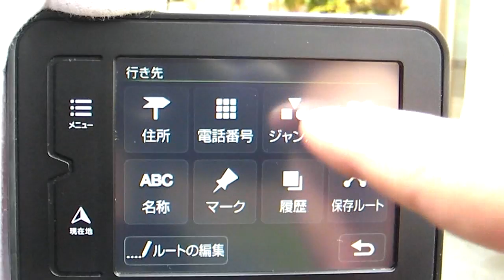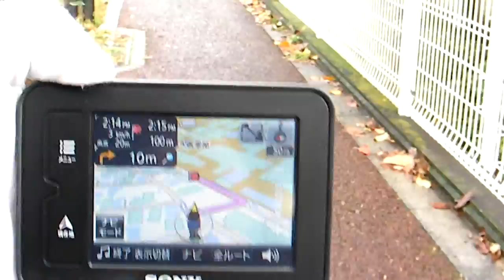nav u NV U35